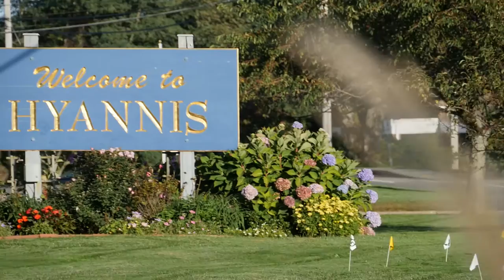Greater Hyannis Chamber of Commerce: Welcome to Hyannis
Hyannis — including Hyannisport — is Cape C0d’s most renowned village and its so-called Kennedy Compound was a refuge for the Kennedy family. Hyannis’ lively and colorful mile-long Main Street is pure hometown America. It boasts three dozen restaurants, an eclectic collection of shops, boutiques and galleries selling necessary and more capricious items for vacationers plus enterprises offering practical services. Main, Ocean, Pearl and North Streets and Route 132’s commercial corridor offer interesting arrays of restaurants serving Asian, Italian, Peruvian, Mexican, continental cuisine plus a gastropub, a gelateria and even vegan fare. Coffee shops, ice cream parlors, clam shacks, raw bars, brew pub and cocktail lounge, boulangerie and gelateria are all on offer. Near Hyannis Municipal Airport, a local bakery providing bread to many Cape restaurants sells bread, pastries, sandwiches and sit-down gourmet dining. Within the Cape Cod Mall, many more dining options are available. Village restaurateurs hail from many nations imbuing the village itself with wide cultural and culinary appeal.
Hyannis is a vibrant community with colorful and diverse residents and locals throughout the village and visitors drawn by its irresistible charm. Its varied architecture, lovely old homes, museums, shady byways, beaches and fascinating backroads invite exploration. Hyannis Harbor is the embarkation point for Nantucket (year-round) and Martha’s Vineyard (seasonal) ferries, Hyannis Harbor cruises and charter fishing, amphibious vehicle and pirate adventure sails. This lively place is ideal for a stroll and, nearby, there are restaurants, ice cream parlors and a place for humongous lobster rolls! The Harbor is a short meander from Main Street via the Village Green’s Walkway to the Sea. In season, Artist Shanties provide work and viewing space for artists plying their trades for passersby along the Harbor walkway.
Hyannis is the Cape’s transportation, commercial, educational, healthcare, mercantile, cultural and tourism epicenter. Cape residents and visitors all flock to Hyannis, which has become the common denominator of Cape life because of its universal appeal. Throughout the year, millions arrive and depart via ferries, buses, trains, airplanes or automobiles. It is not only a substantial beach destination, but a year-round hub for just about anything. The new $40 million airport has drawn a major national carrier which provides widening seasonal service to New York/JFK as well as year-round service between Boston and the islands in addition to seasonal service to/from New Bedford, Westchester and Providence by a Cape-based carrier.
Hyannis’ septet of sister villages is a virtual treasure trove. Each deliciously different village is filled with myriad delights and experiences, beauty, charm, interesting sights and recreation.